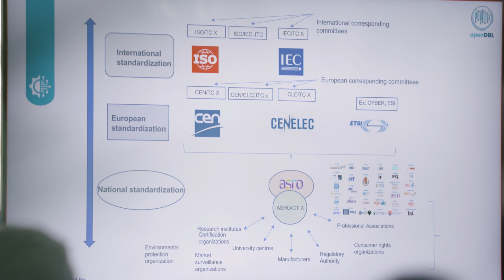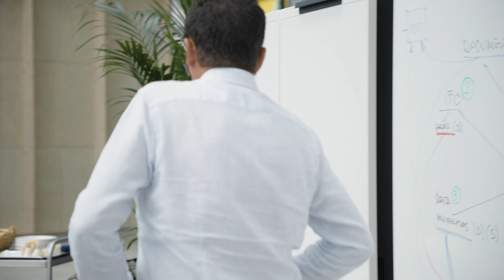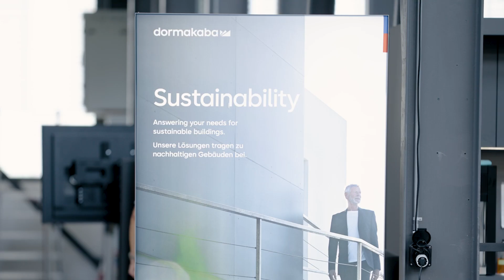dormakaba and openDBL - Interview with Mario Caputi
In today's world, energy management, sustainability, and green buildings dominate conversations. But beyond resource conservation and recycling, what challenges must we tackle to create a truly sustainable future?

Mario Caputi, Managing Director of in2it and member of the openDBL consortium introducing our game-changer: The digital Logbook which acts as a faithful companion to physical entities like buildings or infrastructure. Through data collection, it unveils fresh perspectives and opportunities to regularly update buildings, showcasing how investments and maintenance efforts contribute to the environment and carbon footprint—in real-time. From weather-related impacts to ever-changing Peopleflow within your spaces, fine-tune environmental influences effortlessly.